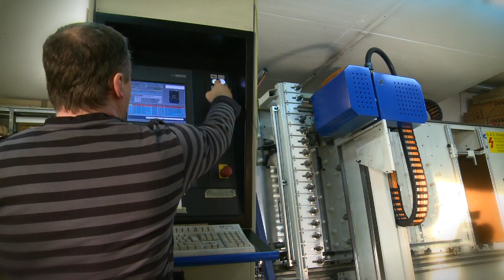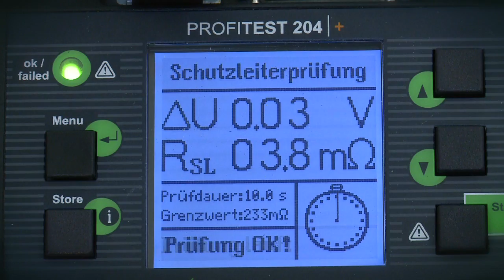A.+ E. Geissmann AG 5605 Dottikon bei Aarau Aargau